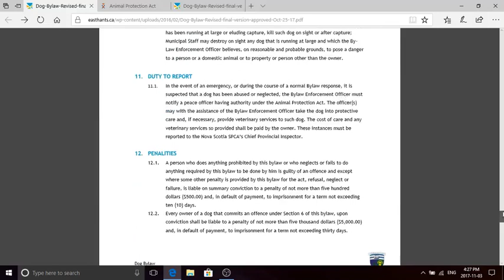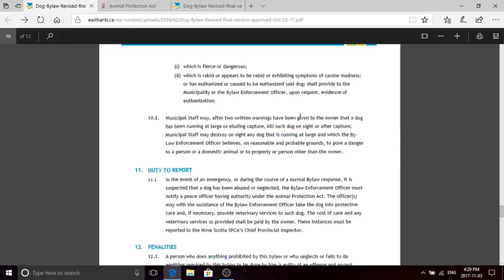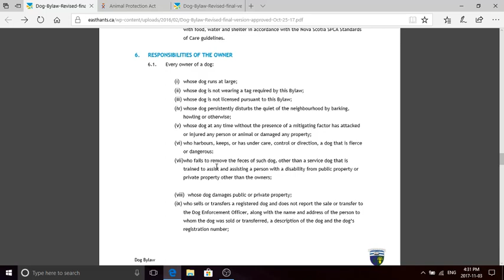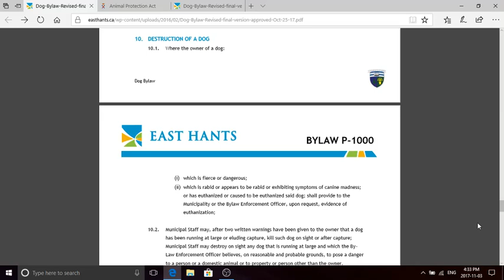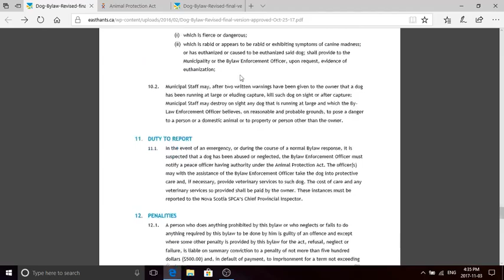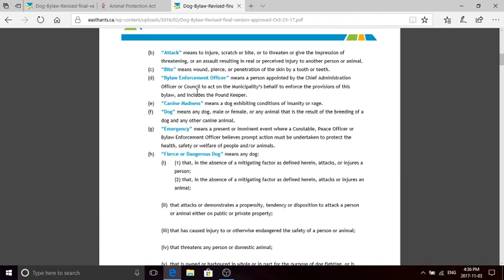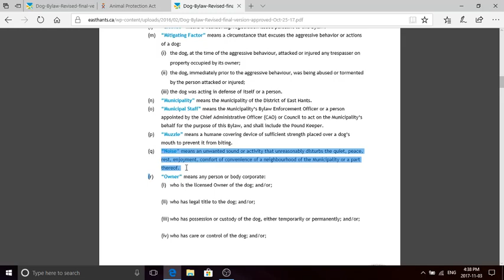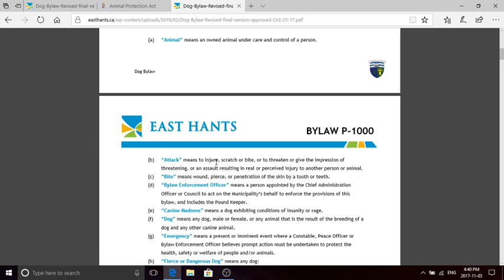Summarized Concerns with Local Dog Bylaw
Made as brief as I could. Some concerns with this bylaw are the vague and ambiguous manner in which this is worded. How both nuisance and dangerous dogs can be treated equivalent, and much more. I go into more detail in the video below.